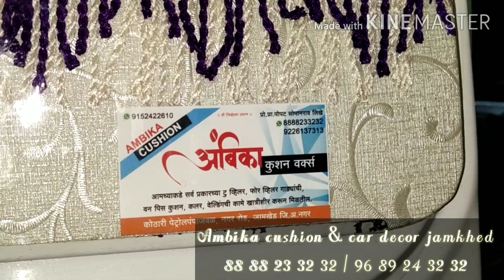Omni modifed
Hi guys .

New  innovation

Maruti Suzuki omni modified lighting cushion and many more

All cars cushion lighting and interior decoration

Ambika cushion & car decor
Jamkhed
A.nagar

Maharashtra

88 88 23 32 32
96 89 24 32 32

Call time
10am to 8 pm